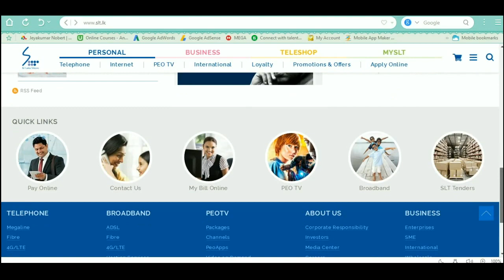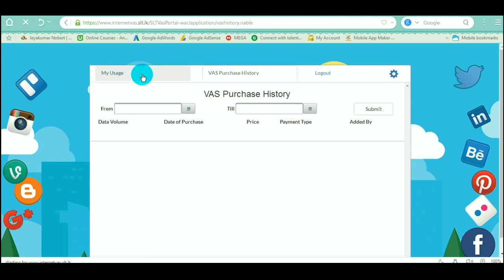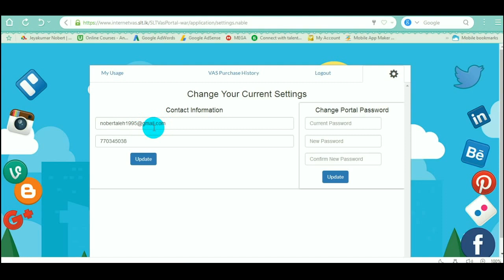How to use New SLT Usage Meter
How to use New SLT Usage Meter in tamil.

broadband password pettukkolla 1212 kku thodarpu kollunkal.

7.How To Download & Install Free Screen Recorder For Pc Without Watermark|Install

12.Handwriting Text Effect in Powerpoint|Free Whiteboard Animation Soft | Free

14.How to download Animiz Animated Video Maker | Create Professional Animated